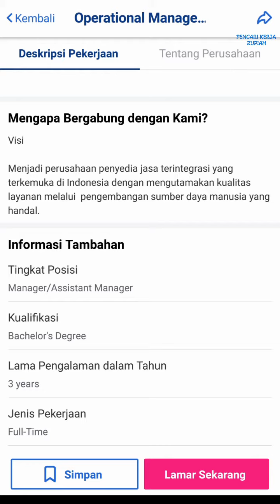PT. SOS Indonesia Batam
Lowongan kerja PT SOS Indonesia, loker PT SOS Indonesia Batam hari ini

SOS Group adalah kelompok usaha yang ter-integrasi dan bergerak dalam 5 unit bisnis usaha penyedia jasa professional yang meliputi 5 unit bisnis, yaitu Security Services, Facility Solution, People Development, Human Resources Provider dan Parking Management.